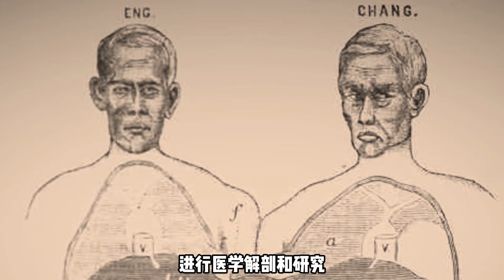动画改编惨绝人寰的畸形秀事件《暹罗连体双胞胎》华人双胞胎通过参加畸形秀，迎娶白人姐妹花，圈养黑人奴隶！